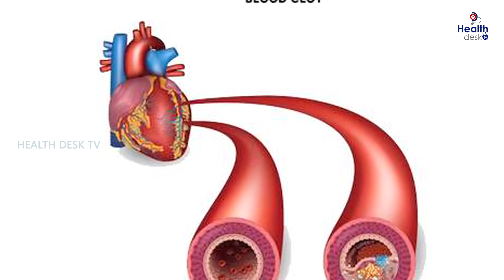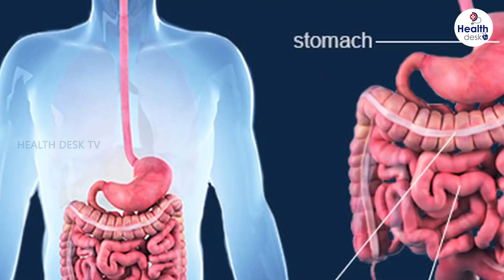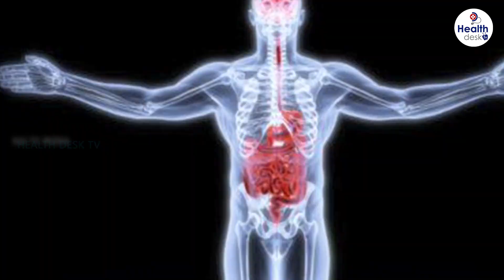Most Effective Exercises to Lower Cholesterol Level | Natural Diet to Reduce Bad Cholesterol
Most Effective Exercises to Lower Cholesterol Level | NaturalDiet to Reduce Bad Cholesterol

కొలెస్ట్రాల్ ను తగ్గించుకోడానికి ఏ పండ్లు తినాలి?

Welcome to Healthdesk in this channel you will find videos related to best health tips in telugu like health and fitness, Health education videos, Exclusive telugu doctor interviews, Natural health tips, yogasanalu for beginners & Meditation classes, Ayurvedic tips, homeopathy tips and much more.